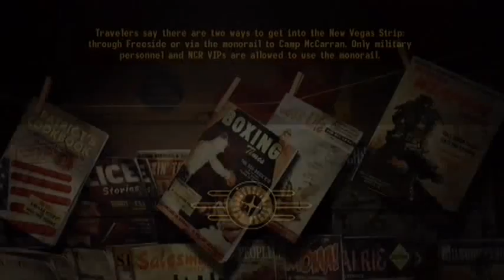Let's Play Fallout New Vegas - 108